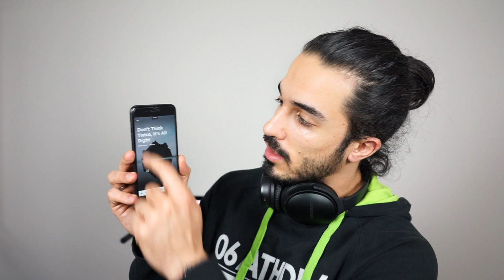Test du casque Bose QC35